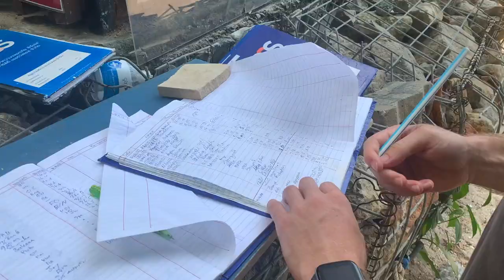Ao Nang Beach Krabi Thailand Travel Vlog - Monkey Trail, Krabi Beach, Long Tail Boat to Railay Beach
We made it to Ao Nang Beach in Krabi, Thailand! Top of our to do list in Ao Nang was to hike across Monkey Trail to Pai Plong Beach! Unfortunately we didn't see monkeys on the way to Pai Plong Beach, but when we went back to Ao Nang Beach there were so many monkeys!!!

This is the best way to help us make more videos in the future!

00:11 Arriving in Ao Nang
00:30 Thai bananas on the beach
01:01 The beginning of Monkey Trail
01:25 Scary!
02:21 First views of Pai Plong Beach!
02:53 Super clear water!
03:31 Playing with the drone
04:05 Starting the hike back to Ao Nang Beach
05:04 First monkey sighting!
05:20 Monkey jumping!
06:17 Baby monkeys!
07:00 Thai food for lunch
07:36 Long tail boats in Krabi
07:46 Ao Nang at night
08:02 Pizza by the beach
08:43 Checking out the Ao Nang night market
09:24 Getting ready to leave Ao Nang
09:47 Taking a boat to Railay Beach
10:22 Long tail boat ride in Krabi
10:57 Arriving at Railay Beach!